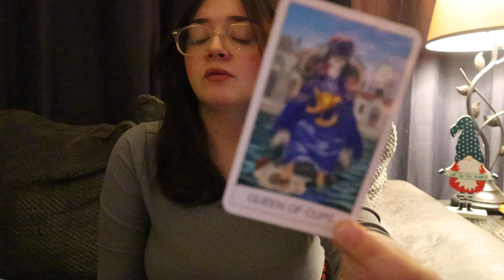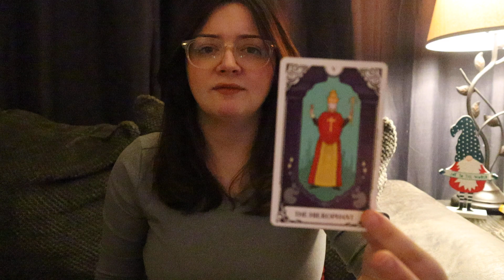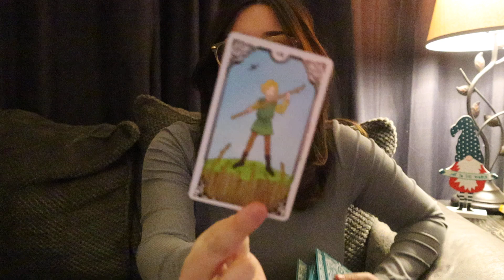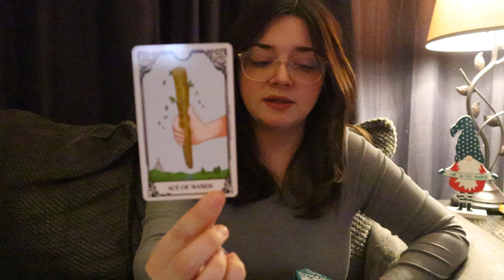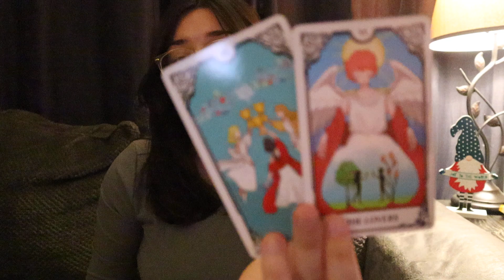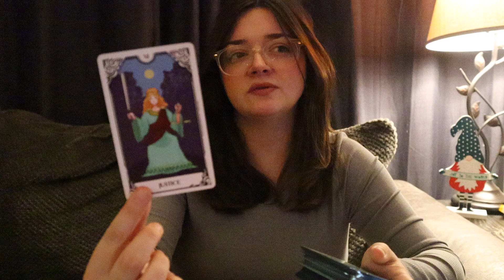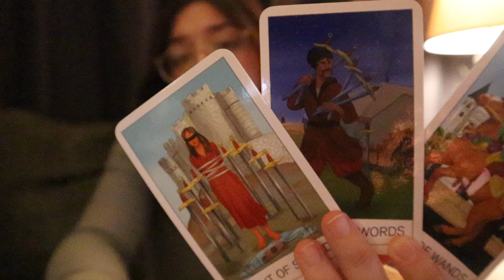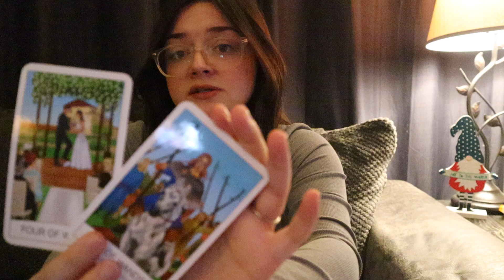If you have these signs in your chart, expect a message or phonecall about this on January 6th!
General Message From Guides: $25
Next 6 Months: $30
General Next 12 Months: $50
Add questions: $5 each
3 Question Love Reading: $20